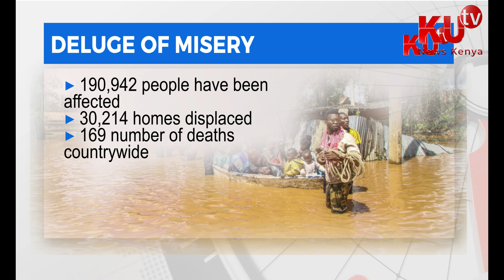171 people killed by flash floods in Kenya | KUTV Digital News